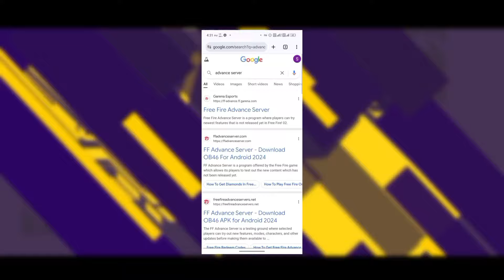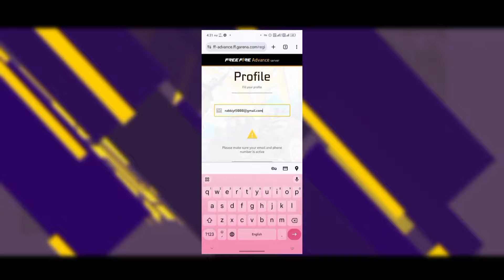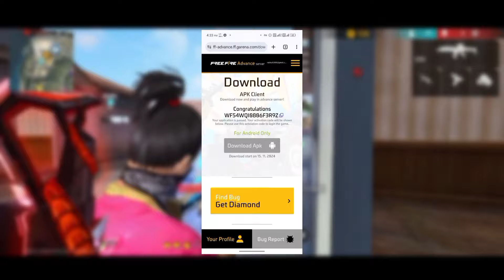অ্যাডভান্স সার্ভার কিভাবে খুলবো | How To Create Advance Server account 2024 | Ob47 Advance Server